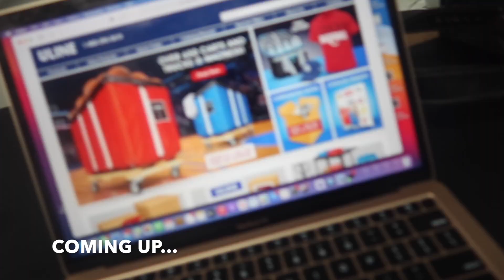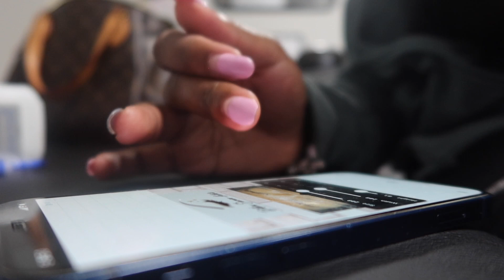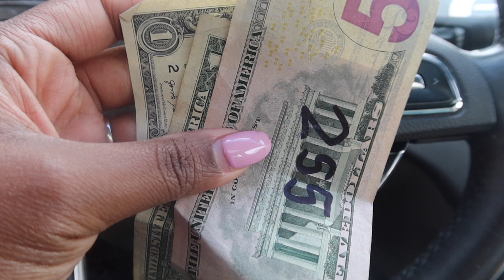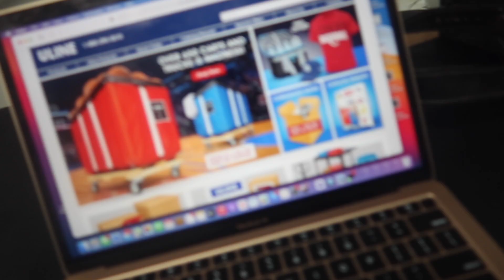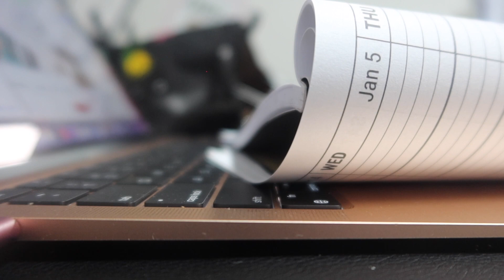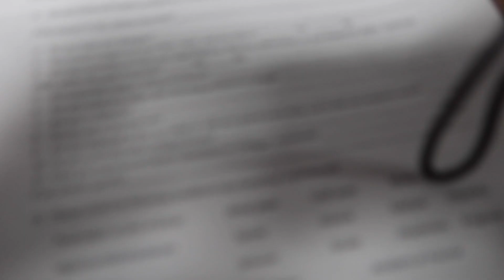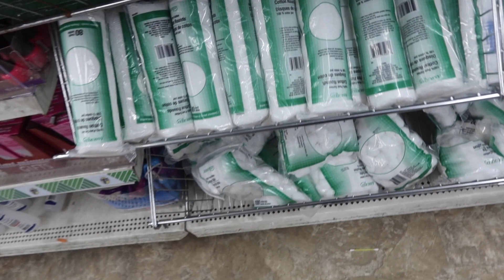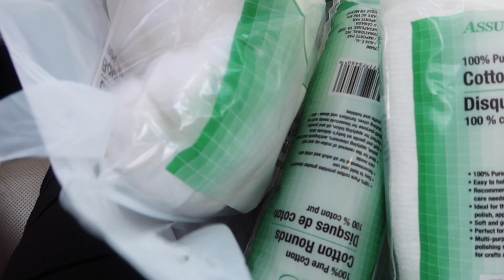A DAY IN THE LIFE OF AN ENTREPRENEUR & MOM + A DOLLAR TREE RUN & WAXING MY BROWS| BRITTANY JASMINE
LOCATION- MICHIGAN
AGE-32
ETHNICITY-BLACK
CAMERA USED-CANNON G7X MARK iii
EDITING- iMOVIE